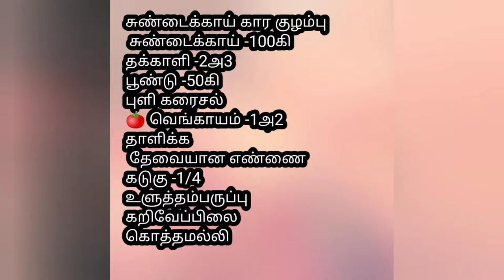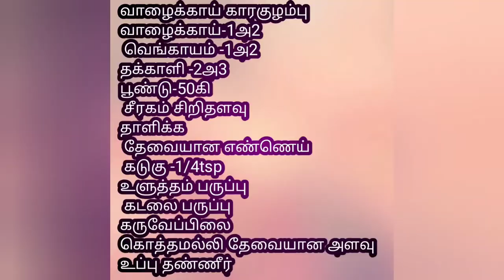இரண்டு வகையான கார குழம்பு ரெடி வாங்க பார்க்கலாம்???? சுண்டைக்காய், வாழைக்காய் காரகுழம்பு,: sara'su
Ingredients;
சுண்டைக்காய் கார குழம்பு;

பச்சை சுண்டைக்காய்-100கி
தக்காளி-2அ3
வெங்காயம்-1அ2
பூண்டு விழுது
மிளகாய்த்தூள் 1
தனியா தூள்-1
மஞ்சள்தூள்-1/4டீஸ்பூன்
புளி கரைசல்/ ருசிக்கேற்ப
தேவையான அளவு உப்பு
தாளிக்க
எண்ணெய்
 கடுகு
 உளுத்தம்பருப்பு
கறிவேப்பிலை
சிறிதளவு கொத்தமல்லி

வாழைக்காய்- 1அ2
தக்காளி-2அ3
வெங்காயம்-1அ2
பச்சை மிளகாய் -1அ2
 பூண்டு விழுது
சீரகம் சிறிதளவு
துவரம்பருப்பு-1/2tsp
மிளகாய்த்தூள் 1tsp
தனியா தூள்-1
மஞ்சள்தூள்-1/4tsp
புளி கரைசல்/ ருசிக்கேற்ப
தாளிக்க
தேவையான எண்ணெய்
கடுகு -1/4tsp
உளுத்தம்பருப்பு
 கறிவேப்பிலை
 சிறிதளவு கொத்தமல்லி